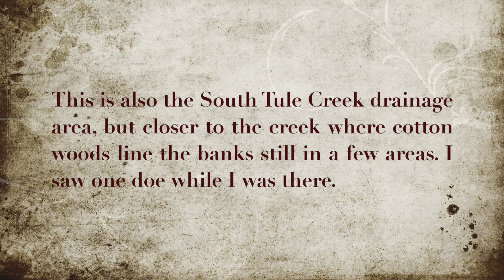South Tule Creek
Driving south on George Mahon's frontage road is far superior to the Interstate race track for spotting pullovers to safely paint from. The wind turbine columns had been parked at the park for at least an entire day. They were heading south to parts unknown.

I enjoy driving the back roads of Texas and New Mexico scouting for a lone tree on the plains, perhaps a cliff face on the escarpment, an aspen grove in the Rockies, then creating a painting from the scene before me or a photograph in the comfort of my studio.

Currently represented by Charles Adams Gallery, Lubbock, Texas

Juried Solo and Group Shows:
There is no I in CactUS -Texas Tech University Museum
Art on the Llano Estacado -Texas Tech University Museum
Artists Gallery - Lubbock Arts Festival
Plains Art Association Show-Wayland Baptist University - Best Acrylic
Lubbock Arts Festival Invitational Gallery
Louise Hopkins Underwood Art Center
Nature of Art
Lubbock Color Studio Tour